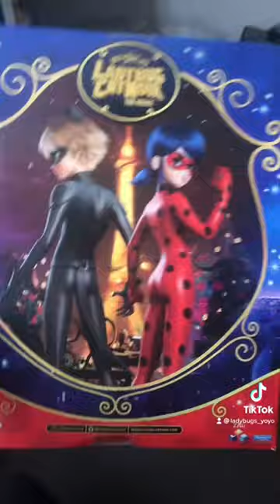miraculous ladybug and cat noir the movie marinette ball gown doll